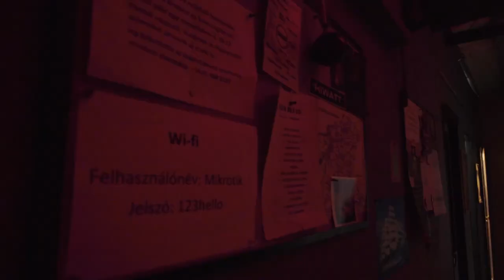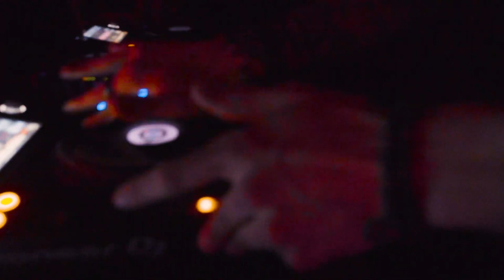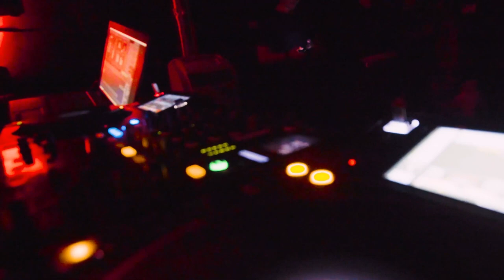Cali Martini - Wild Boar : Sounds - episode 2 @ Terem (Budapest), 2023 LIVE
Landlords : Wild Board Project

Tracklist:

1) Cali Martini - The Exorcist
2)Gabriel Wnz - Sonic
3)Basscontroll - That Good Feeling (Nik Wel Remix)
4)Pulse Plant - Faithless (Gabriel Wnz Remix)
5)Jamie McLellan - Get Naughty
6)Zeta - Most Wanted
7)Red Scan - Unstable Mind
8)Airod - Police Brutality
9)Gustav_s - Tiroteio
10)Onyxs - Never Real
11)Dallaniel - Schneller Als Die Polizei Erlaubt
12)YÅ - Existential Crisis
13)Notherapy - Cats Hate Everyone
14)Afem Syko - Plastyka
15)LuizFribs - Form Of Life (Gustav_s Remix)
16)Onyxs - Young Gun
17)Pier - Snap Dragon (Raito Remix)
18)Perligre - Talladega Night
19)Andreas Kraemer & Shadym - Wipeout
20)Eduvek - Metallic Discussion
21)Librå - Slave To The Reverse Bass
22)The Prodigy - Voodoo People (Fender Bender & Deror Remix )
23)B2 - Ghetto Patron
24)Cali Martini - Jungle Rush
25)Charlie Sparks - The Edge Of Infinity
26)Cali Martini - Marcheurs

Thanks to all the artists for these masterpieces !